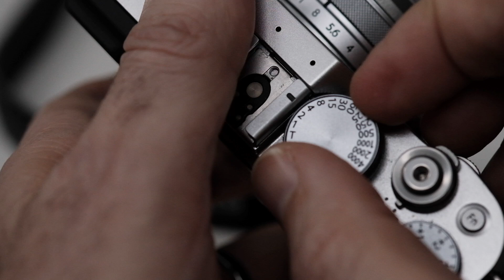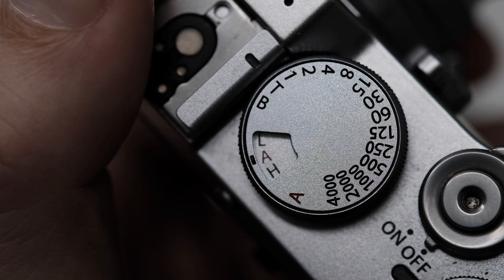A Cool Thing that Digital Photography Alone Cannot Do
Let me share with you a nifty kind of filter that just can't be easily replicated in digital photography without some optical help.

00:00 - Introduction
01:06 - Polarizer
01:53 - Half ND Filter
03:31 - 10 Stop ND Filter
06:15 - How to use it
09:06 - How it works, in photographic terms